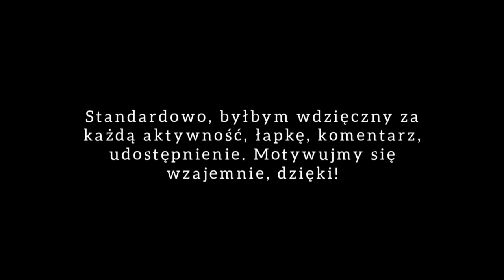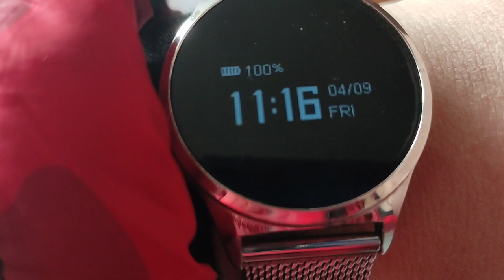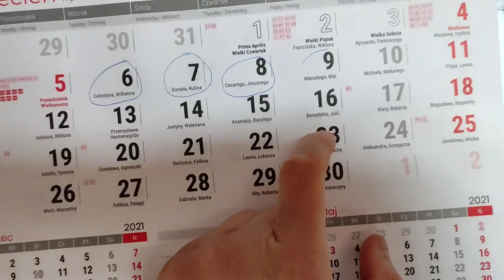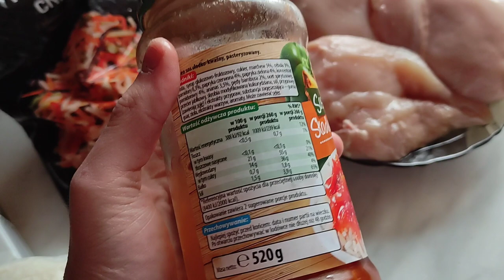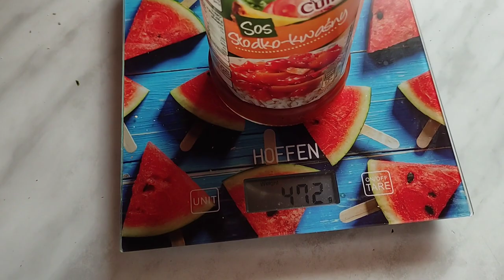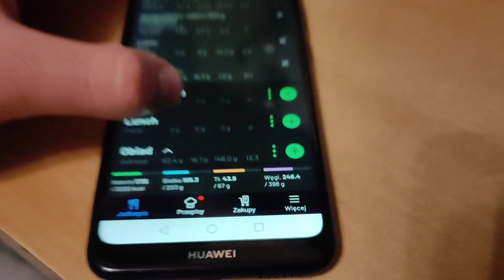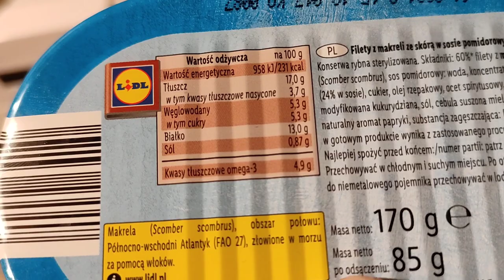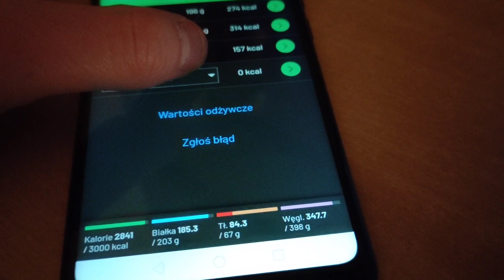OBJĘTOŚĆ POSIŁKÓW NA REDUKCJI/ dzień jedzenia/ PDR#4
No Siemanko! Witam was w czwartym odcinku Projektu Daily redukcja 90 dni. Celem projektu jest uświadomienie, że przez trzy miesiące jedząc to co lubicie, trenując tak jak możecie jesteście w stanie zmienić swoją sylwetkę nie do poznania. Nie wierzysz? Sam się przekonaj!

 -Współpraca:
Lub instagram: podlaski.fitnesiak